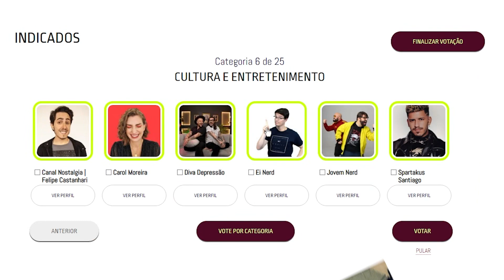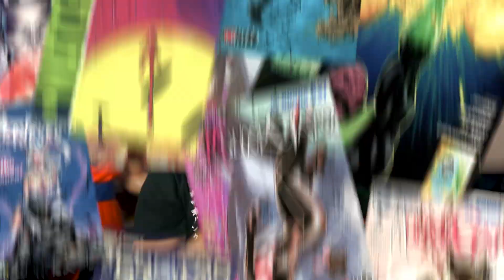8 PERSONAGENS MAIS INJUSTIÇADOS DOS ANIMES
🔥 AJUDE A GENTE A VENCER O PRÊMIO, VOTE NO EI NERD CLICANDO NO

Mesmo a gente amando os animes tipo Naruto e Dragon Ball a gente fica com aquele sentimento de que tal personagem merece mais. Quais caras será que mais sofrem na mão dos roteiristas dos animes? Bora ver agora!